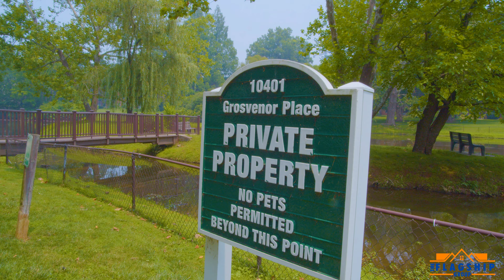Is 10401 Grosvenor Place Your Dream Home?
Step into this charming residence adorned with exquisite wood flooring and be greeted by a spacious balcony that offers breathtaking views of a serene pond and meticulously manicured landscape. The picturesque scenery encompasses a variety of amenities, including a tennis court, invigorating pool, and an inviting space for entertaining guests.

Buying this remarkable home grants you exclusive access to a convenient parking spot in the garage, along with the added benefit of all-inclusive utilities and cable services. With its emphasis on safety, the building provides a high level of security through its vigilant front desk service. Additionally, you'll find a range of convenient on-site amenities such as a small grocery shop, beauty salon, cleaners, and a refreshing pool. The icing on the cake is the property's proximity to the Grosvenor Metro station, ensuring easy and convenient transportation options.